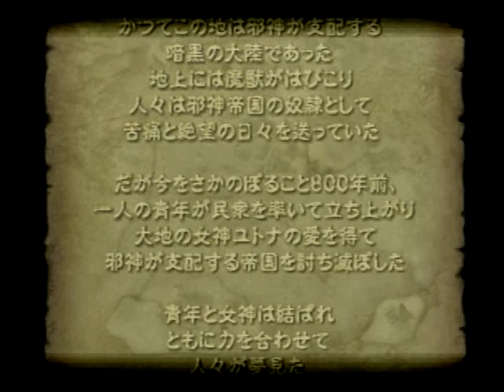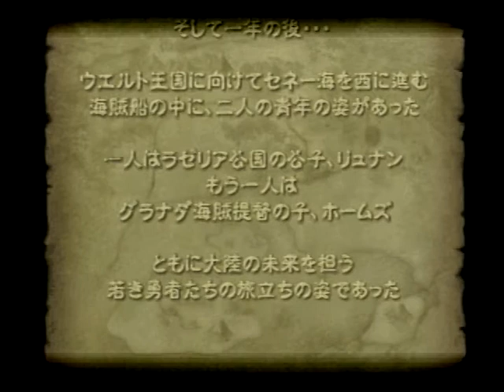ティアリングサーガ オープニング〜ソラの港